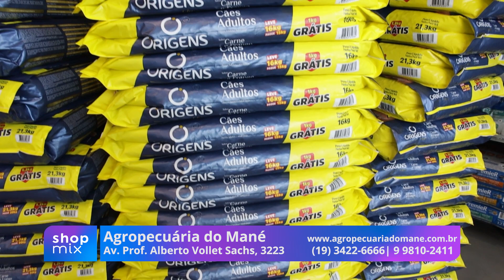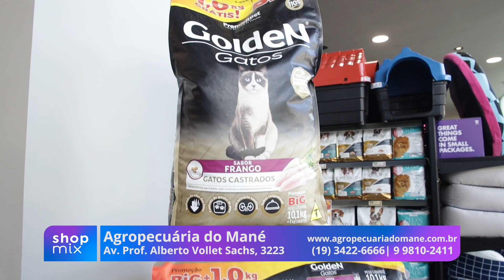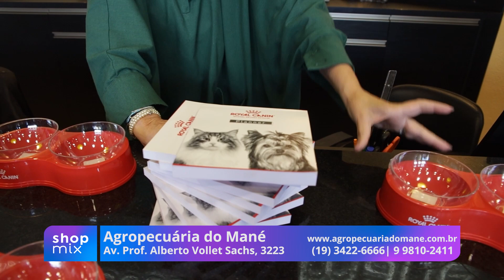Agropecuária do Mané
Como sempre na Agropecuária do Mané tem promoção para você, na compra de um pacote de ração Origens, você ganha 1 kg a mais e ainda leva um balde de brinde!

Confira o vídeo e saiba mais!